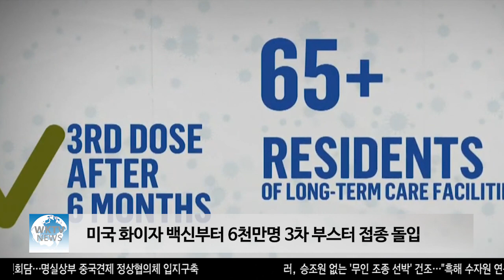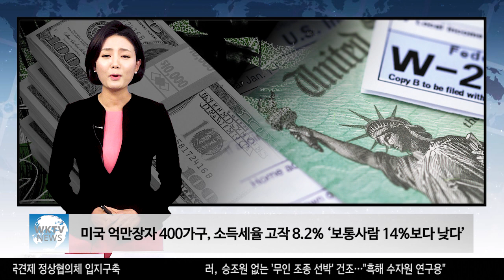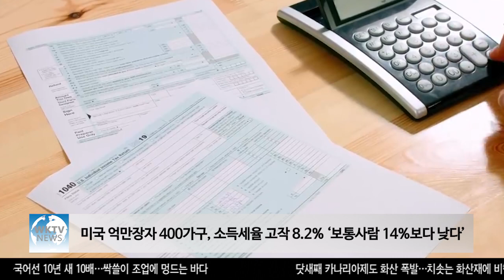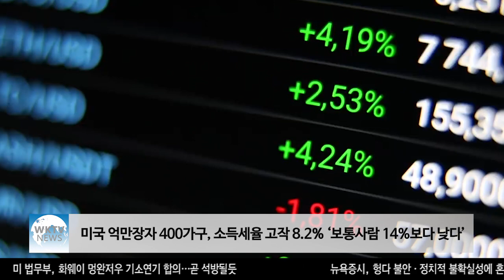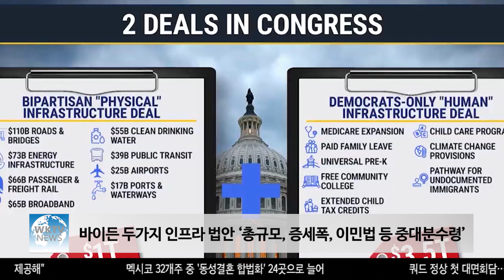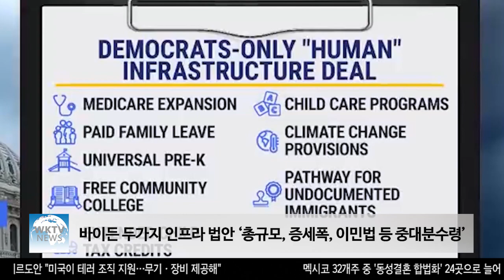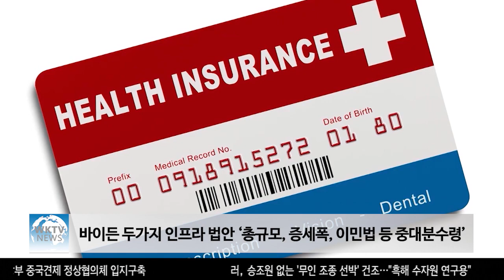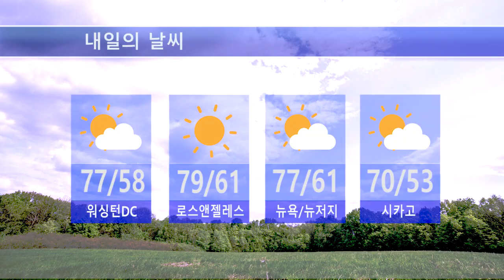092421 WKTV 워싱턴 뉴스투데이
▶미국 화이자 백신부터 6천만명 3차 부스터 접종 돌입

▶모더나 CEO, 펜데믹 1년 안에 끝날 것…“백신 공급 자신 있어”

▶코스트코 화장실 휴지, 물 등 1인당 구입량 다시 제한한다

▶미국 억만장자 400가구, 소득세율 고작 8.2% ‘보통사람 14%보다 낮다’

▶바이든 두가지 인프라 법안 ‘총규모, 증세폭, 이민법 등 중대분수령’